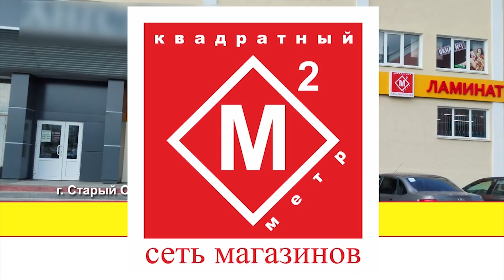Погода в Старом Осколе на 10 июля